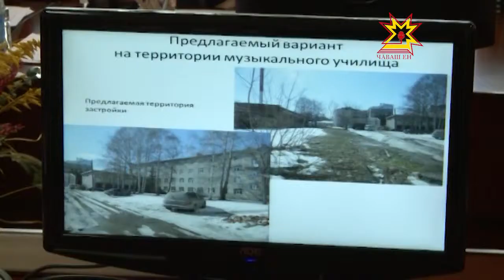В Чувашии построят новую национальную школу-интернат имени Лебедева для одаренных детей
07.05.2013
Общеобразовательная школа и школа искусств на 150 детей, спальный корпус и столовая, спортивный зал и другие необходимые сооружения появятся на территории музыкального училища Федора Павлова в ближайшие три года. Правительство республики приняло решение построить там новую национальную школу-интернат имени Лебедева для одаренных детей.